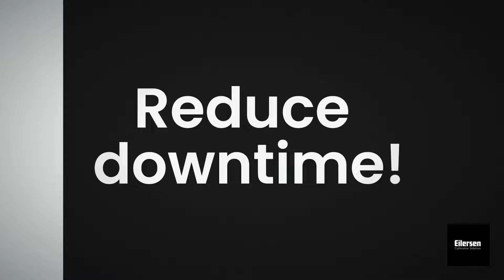EilerCal - Tank Scale Calibration Systems - Calibrate Load Cells on BioPharma Vessels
Introducing the EilerCal™

As the original creator of the force tensioning system for calibration, Eilersen is now ready with a new and improved design. The new Eilersen EilerCal™ (patents pending) solution consist of a customized high quality hydraulic cylinder, a digital reference load cell measuring the applied force, and a weighing terminal with a display.

The New Standard in Calibration Technology
The EilerCal force transfer system is developed to remove the need for weights and/or water when calibrating all types of load cells. Using the EilerCal™, technicians can frequently perform quick calibrations of installed tanks - without tank entry and risk of contamination